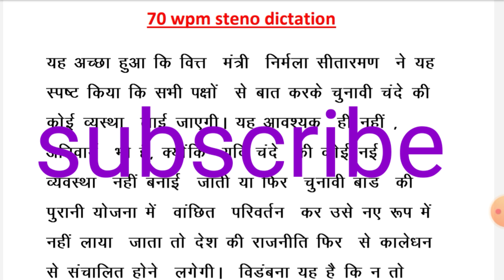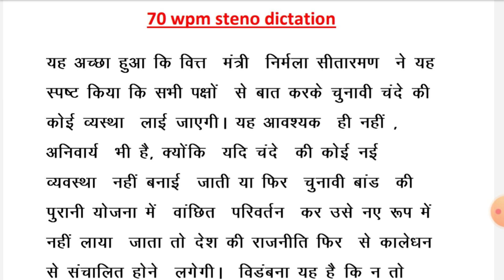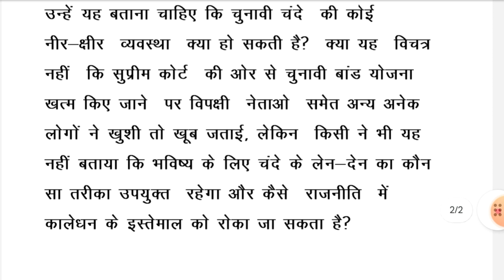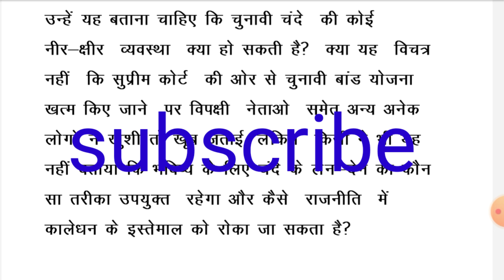70 wpm,70 wpm steno dictation ,70 wpm dictation ,hindi dictation 70 wpm,70 wpm,70 wpm steno,70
2) 70 wpm Hindi dictation
3) High court stenographer
 4) Hindi shorthand
5) Hindi steno

70 wpm,70 wpm steno dictation ,70 wpm dictation ,hindi dictation 70 wpm,70 wpm,70 wpm steno,70